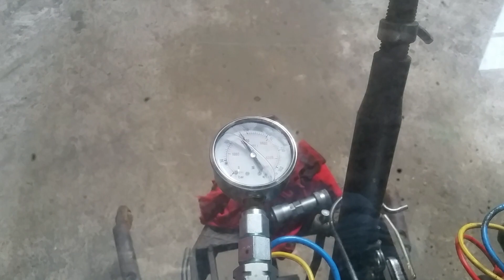Zetor 16145 test ciśnienia hydrauliki na nowym rozdzielaczu elektrycznym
Test hydrauliki na nowym rozdzielaczu. Sklep poinformował, że tak ma być.